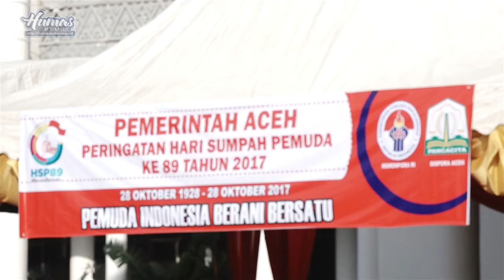Sekda : Pemuda Harus Meningkatkan Kualitas Diri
Humas Aceh | 30 Okt 2017

Banda Aceh – Sekretaris Daerah Aceh, Drs. Dermawan mengajak pemuda Aceh untuk terus meningkatkan kualitas diri sehingga mampu berkontribusi untuk kemajuan bangsa dan negara.

Hal tersebut disampaikan Dermawan pada acara Peringatan Hari Sumpah Pemuda ke 89 di halaman kantor Gubernur Aceh, Senin (30/10).

“Kita berharap kualitas pemuda Indonesa dan Aceh khususnya semakin meningkat setiap tahun,” kata Dermawan.

Dermawan mengatakan, meskipun Indonesia terdiri dari berbagai suku, budaya dan agama, para pemuda harus bersatu sebagai pemuda Indonesia.

Sementara itu, Menteri Pemuda dan Olahraga RI, Imam Nahrawi dalam sambutannya yang dibacakan Dermawan menyampaikan, Pemuda Indonesia saat ini harus meneladani langkah-langkah dan keberanian Pemuda Indonesia yang sudah melahirkan sumpah pemuda.